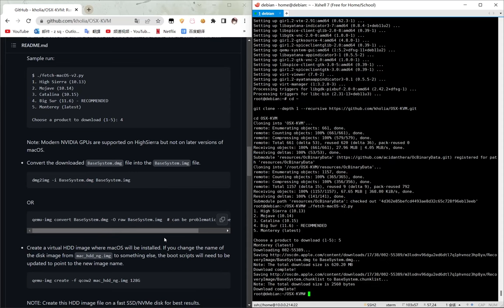获取 macOS Monterey BaseSystem